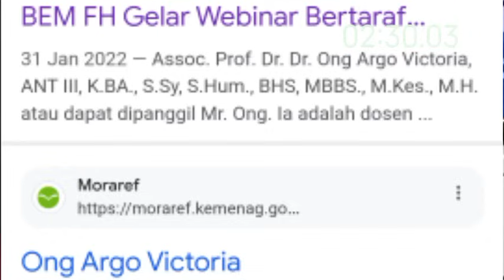🔴pdt esra soru bisa malu seumur hidup liat ini ! mualaf muda cerdas prof,dr ong argo victoria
mualaf islamkristen mualaf mr.ong#

mualaf muda
prof dr ong argo victoria
ANT III, K.BA., S.Sy, S.Hum., BHS, MBBS., M.Kes., M.H.
memilih islam
esrasoru mr.ong mualaf mualaf#

vidio source :
UNISSULA library